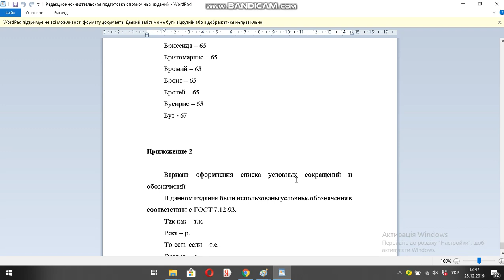Редакционно издательская подготовка справочных изданий